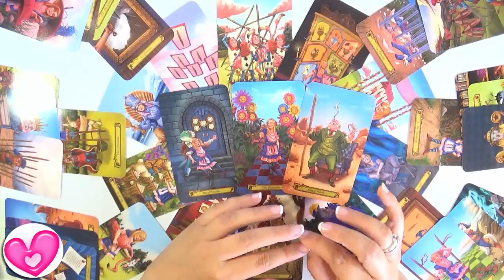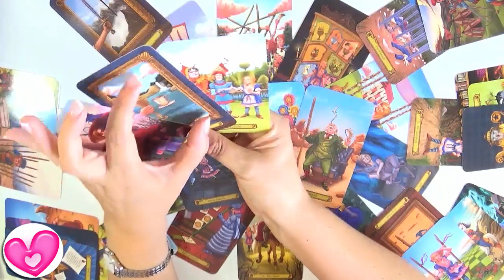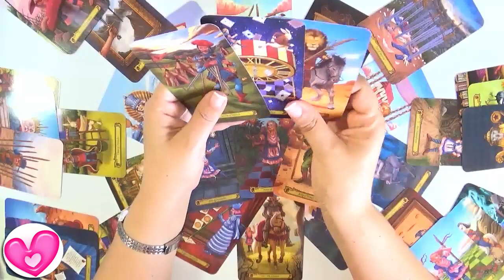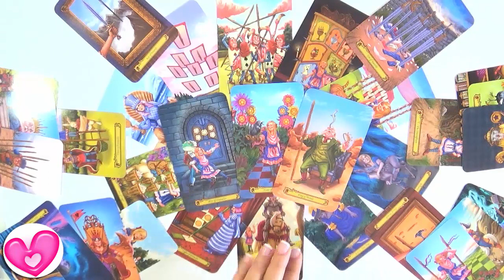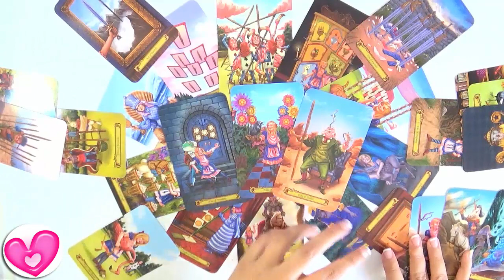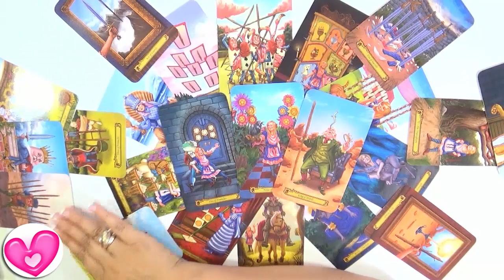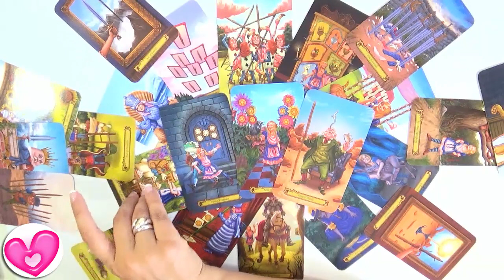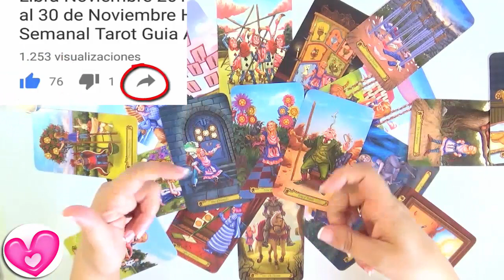😍Nuevo Amor Cancer Julio 2018 💝 Conoces a alguien irresistible Guia Angelical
Horóscopo para el nuevo amor Cancer Julio 2018 por Guia Angelical
Tarot Horoscopo para Cancer Julio 2018
Este mes Cancer julio 2018 las cartas hablan de empezar muy lento, pero luego conoces a alguien que te parece muy irresistible...